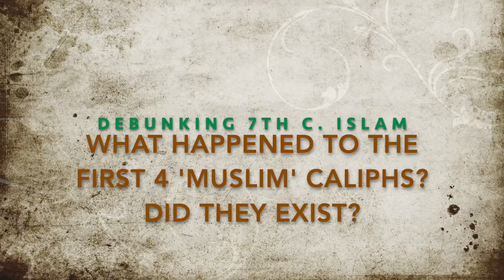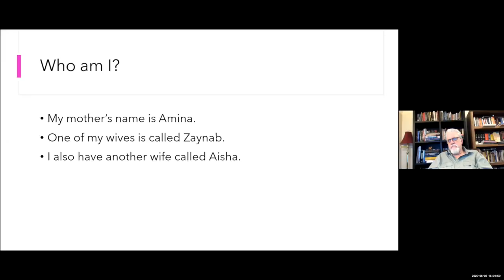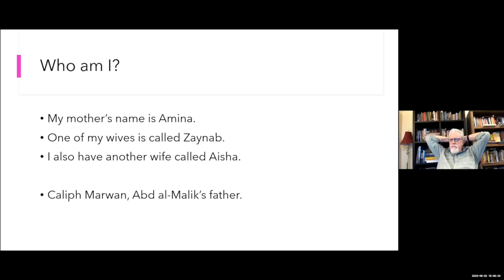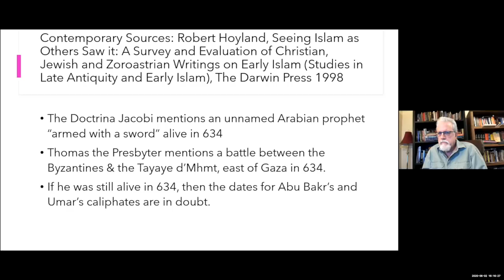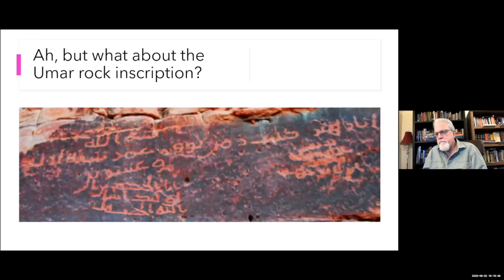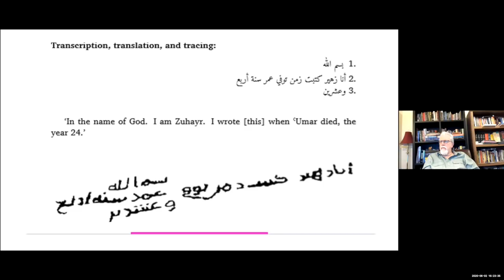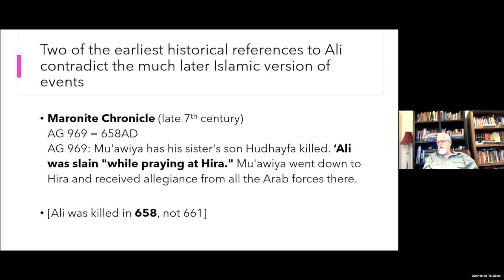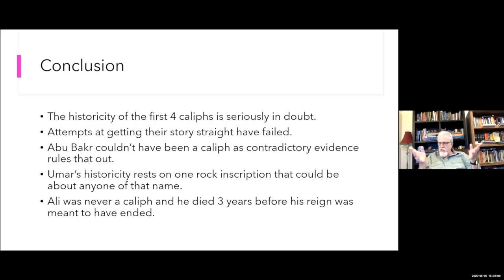Did the first 4 Caliphs Exist? Mel, from Sneaker's Corner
Mel, from Sneaker's Corner, along with a Middle Eastern Arab scholar named 'Murad', came on to Pfanderfilms to discuss whether we can find any historical evidence for the first 4 'rightly guided Caliphs' (Abu Bakr, Umar, Uthman and Ali) in the 7th century.

He began by asking the question "Who am I? My mother’s name is Amina. One of my wives is called Zaynab. I also have another wife called Aisha.

Obviously these three categories would fit for Muhammad himself, yet, these 3 are all true of the Caliph Marwan, who ruled for only one year, from 684-685, and was the father of Abd al-Malik. The coincidence that he would have the same mother and wives as Muhammad are too high to believe. So, Mel asked, could these names have been used by the later traditions for Muhammad's story?

What about the usage of the word 'Caliph'? There are no rock inscriptions in the 7th century which uses the term الخليفة  (Caliph). The term which was used was 'Amir Al Mu'minin' (commander of the faithful) which doesn't even denote a sense of a successor. The term 'Caliph' was a shortening of Khalīfat Rasūl Allāh and meant "successor of the messenger of God“.

According to Robert Hoyland, in his book 'Seeing Islam as Others Saw it: A Survey and Evaluation of Christian (Jewish and Zoroastrian Writings on Early Islam Studies in Late Antiquity and
Early Islam, The Darwin Press 1998), the Doctrina Jacobi (634 AD) mentions an unnamed Arabian prophet “armed with a sword” who was alive in 634 AD.

Thomas the Presbyter mentions a battle between the Byzantines & the 'Tayaye d’Mhmt', east of Gaza in 634.

If he was still alive in 634, then the dates for Abu Bakr’s and Umar’s caliphates in the Traditions are in doubt.

Ah, but what about the Umar rock inscription? On the rock it says: "In the name of God. I am Zuhar. I wrote [this] when 'Umar died, the year 24"

There are two problems with this inscription. First, it doesn't refer to Umar as 'Amir Al-Mu'minnin, let alone the Caliph. He is given no title, so he could be anyone with the name Umar.

Secondly, the date of this death fits with the Islamic traditions. It says he died in the year 24, which would make it around 644-645 AD. But, if the Byzantine-Arab Chronicle (741 AD) is correct that Umar reigned for 10 years, then there is no time for Abu Bakr to have reigned, given Muhammd is said to be still alive in 634.

So, the Chronology has insurmountable problems. We could throw out the Doctrina Jacobi and Thomas the Presbyter as evidence to Muhammad being still alive in 634… But we still have Sebeos (660s) who says that Muhammad led the invasion into Palestine. The invasion of Palestine is commonly accepted as taking place in 634-638. So the problem perists…

So, what about Ali?

Two of the earliest historical references to Ali contradict the much later Islamic version of events

The Maronite Chronicle (late 7th century) maintains that Mu'awiya has his sister's son Hudhayfa killed. ‘Ali was slain "while praying at Hira." Mu'awiya went down to Hira and received allegiance from all the Arab forces there.

So, according to this source, Ali was killed in 658, not 661, as the Traditions state.

But was Ali (Abu Turab) even a caliph?

According to George of Resh'aina (d. ca. 680), we find this account:

After Maximus went up to Rome, the Arabs seized control of the islands of the sea and entered Cyprus and Arwad, ravaging them and taking captives. They gained control over Africa and subdued almost all the islands of the sea; for, following the wicked Maximus, the wrath of God punished every place which had accepted his error. When Maximus saw that Rome had accepted the foul mire of his blasphemies, he also went down to Constantinople at the time when Mu'awiya made peace with the emperor Constans, having started a war with Abu Turab, the emir of Hira, at Siffin and defeated him. [Hoyland’s Note: Abu Turab is the nickname of 'Ali ibn Abi Talib,

So, 'Ali was the emir of Hira, not a caliph!

Conclusion:

•     The historicity of the first 4 caliphs is seriously in doubt.
•     Attempts at getting their story straight have failed.
•     Abu Bakr couldn’t have been a caliph as contradictory evidence rules that out.
•     Umar’s historicity rests on one rock inscription that could be about anyone of that name.
•     Ali was never a caliph and he died 3 years before his reign was meant to have ended.